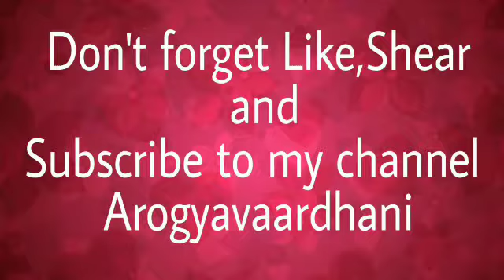Health benefits of Raw Spinach कच्चा पालक खाने के फायदे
Health benefits of Raw Spinach

कच्चा पालक खाने के फायदे